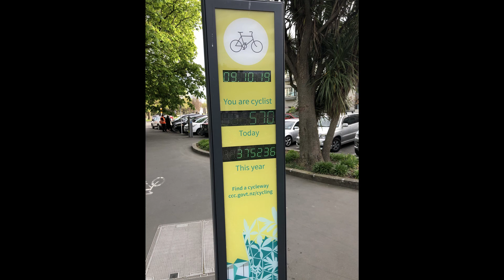Is this New Zealand's busiest cycle intersection?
Timelapse of Hospital Corner in Christchurch, New Zealand between 8 am and 8:30 am. The intersection is a crossroads for several different cycleways such as the Little River Link and the Tuam St protected cycleway.

Artist: Audioinfinity
Title: Summer Presentation